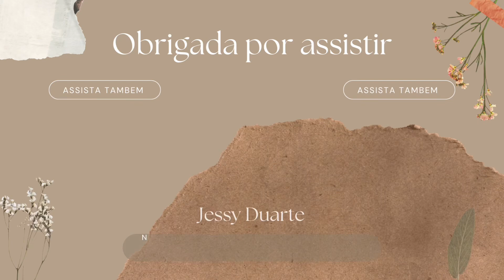Adotado como filho (aula de violão)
No video de hoje eu trouxe uma aula de violao basica da musica Adotado como filho

CÓDIGO DE CONSULTORA C&A 🧡
JESSYDUARTE

CURSO 🧡
MÉTODO Ganhando dinheiro em casa

Livro devocional